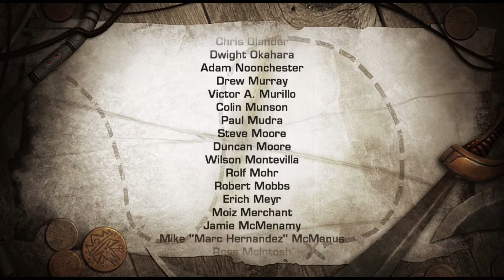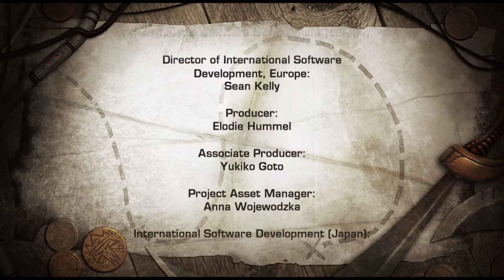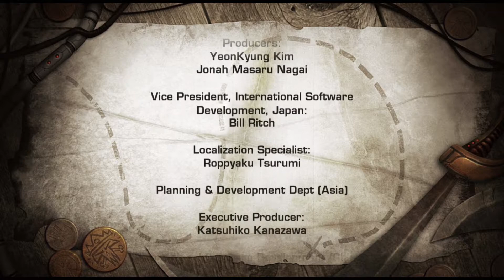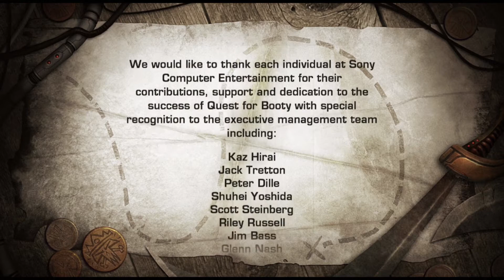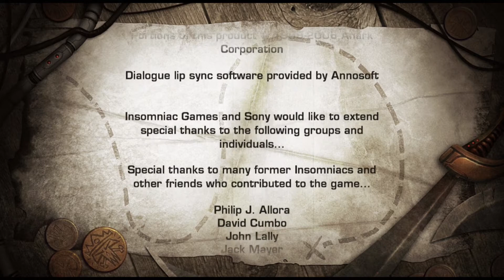Finale - At World's End | PART 8 - Ratchet & Clank Future Quest For Booty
Intro Mission presents: A complete playthrough of Ratchet & Clank Future Quest For Booty. In this episode...

...Alternative titles; The Curse of the Black Water. Aaaand I couldn't come up with other Pirates of the Caribbean puns. Anyway, we've finished! I'm upset I spent 30$ total on this game in my lifetime, but we all do crazy things to make our YouTube channels popular...pffffft like we'll ever make it big.

We hope you all enjoyed this quick pit stop between Tools of Destruction and A Crack In Time.

I bet you're a YouTube veteran, right? You know what to do. Share it too if you know someone who might like it! And thank you so much for joining us while we played Ratchet & Clank Future Quest For Booty!!